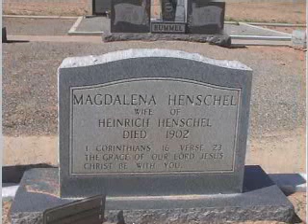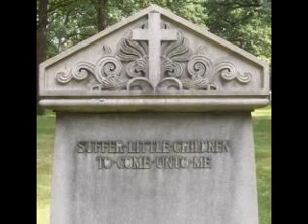the Vatican Army vs. the Hellsing Army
just a total out war!!!